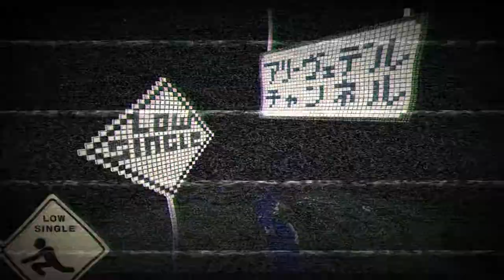#3 パズルホラー【 DARQ ダーク 】実況 回転列車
ホラー要素強めかと思ったのに、謎解きパズルがめちゃ高難度！！
行くも地獄引くも地獄…！！